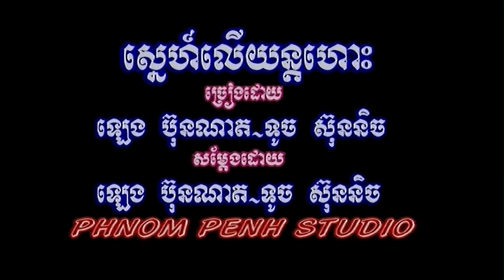ស្នេហ៍លើយន្តហោះ ទូច ស៊ុននិច+ឡេង ប៊ុនណាត (ភ្លេងសុទ្ធ) Snea ler yun hoos Sunnich+Bunnat (Pleng sut)